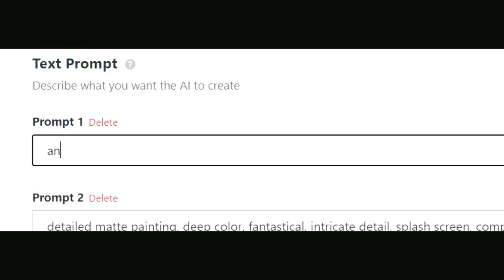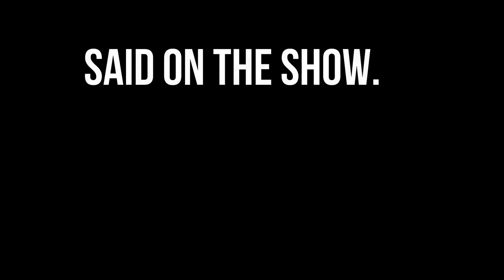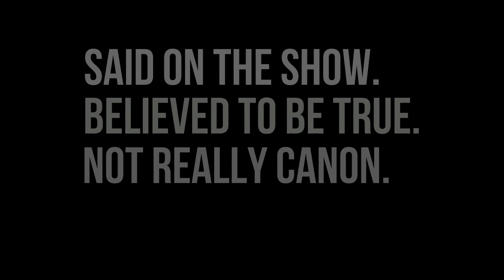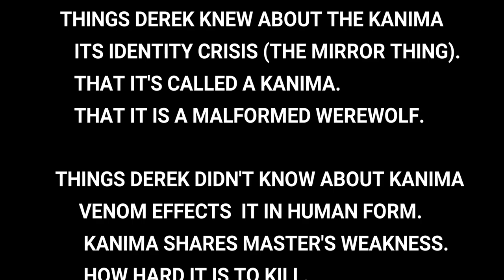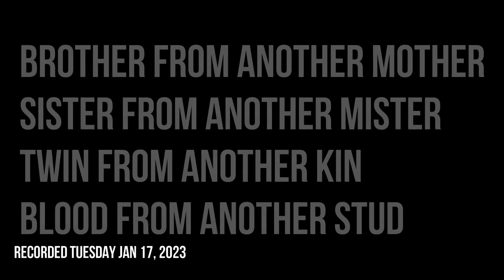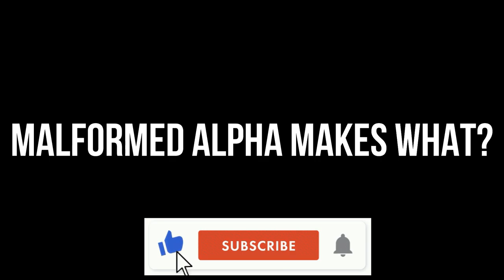Teen Wolf News Weekend Report 012223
15 minutes of Teen Wolf News covering topics from how the bite can sometimes kill to Matt's kanima skin - if you missed anything from Teen Wolf News this week - it's all here.

00:00 Intro - Why the Hellhound doesn't look like his profile pic
02:33 Determining what's canon - Matt's kanima skin
05:59 Derek Hale is not a kanima expert
07:40 actual news featuring Jeff Davis from Tuesday Jan 17
10:28 Why Teen Wolf bite kill some people?
12:04 If Jackson or Kate become an alpha?